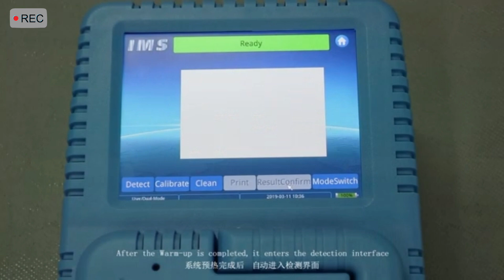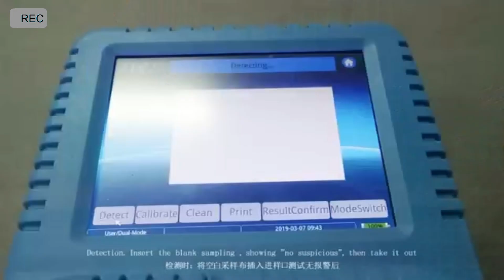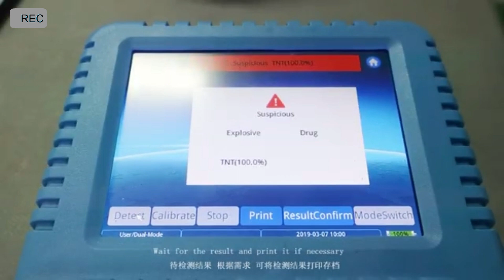SD300A Explosives and Narcotics Trace Detector (Securina) /Bomb and Drug Detector from China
SD300A Securina Explosives and Narcotics Trace Detector provides versatile, lightweight, easy to use, real-time trace detection solutions for mobile and permanent security screening operations. SD300A provides simultaneous detection of drugs and explosives at trace levels in seconds. It's ideal for law enforcement and hazmat, EOD/ bomb squads and Building and asset protection.
Securina Detection System is professional manufacturer and supplier of threats detection system included x-ray baggage scanner, walk through metal detectors, handheld metal detectors, explosive and narcotics detectors, explosion containment vessels in China.